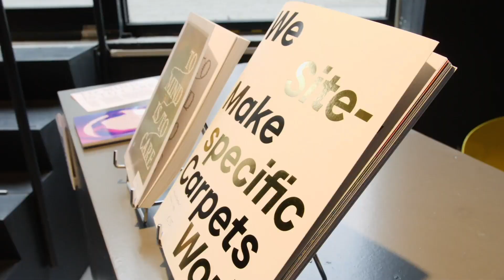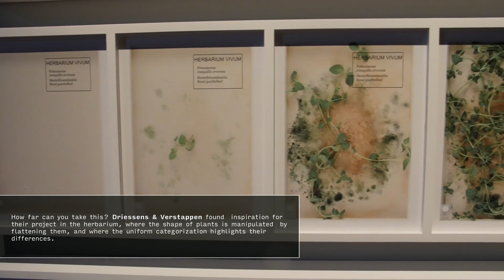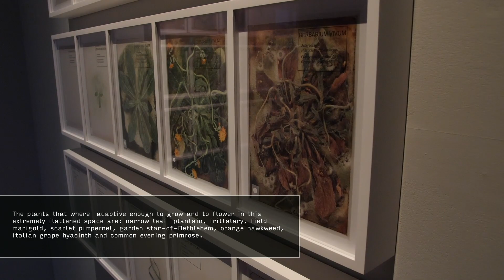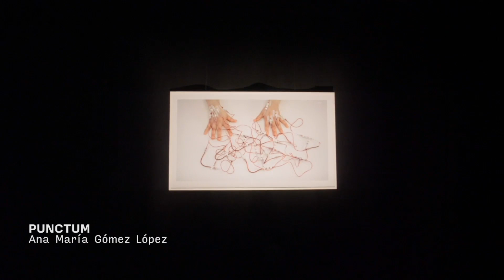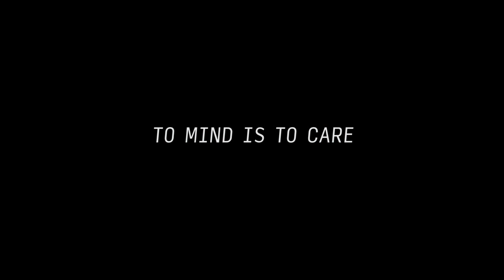Virtual Walkthrough To Mind is to Care Exhibition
Featured Artists
Ana María Gómez López
Driessens & Verstappen
Nathalie Gebert
WE MAKE CARPETS